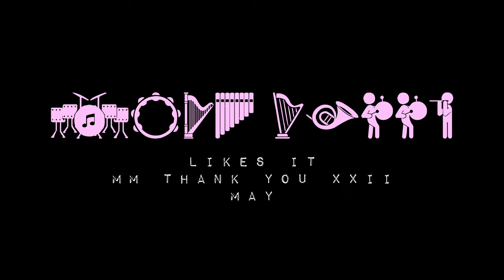Zermatt: Ski Lonely to the Bone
Spring Ski
Yesterday was the last day of the winter ski season in Zermatt, was very crowded. So excuse me for enjoying the loneliness.
I ski alone more often than not. I really like skiing by myself. No earphones, the fresh cold air is good music. Today is the day, opening day of spring ski season in Zermatt, probably the largest spring ski area in the world. The video doesn't look like but in the early morning not a single cloud. A fresh white sugar coat, all around me in pure snow white, most of the time, older snow turns lightly greyish, today all this white to myself. The Matterhorn dressed up in white too, during the day with the warming up it lost some whiteness. And go as fast or as slow as I want.  It's nice to just get lost in thoughts and not have to deal with anyone. Drinking Espresso alone in the Italian alpine hut, in company with a chocolate croissant and a black raven or crow with a yellow beak (Bergdohle, Alpendohle). It's fun skiing with others, I enjoy skiing by myself,  I turn up my tunes, get into a rhythm and flow, dancing with myself, nothing tops the silence. Later I skied with a couple, of latecomers.
Hardly, and in bad audio, in a public place, The Rolling Stones, still money greedy, the shitty song is already paid for by the public radio station, remember how they treated the VERVE with Bittersweet Symphony, ugly bunch these rich beggars from the cheap banquet.